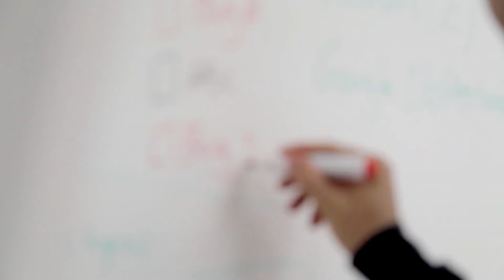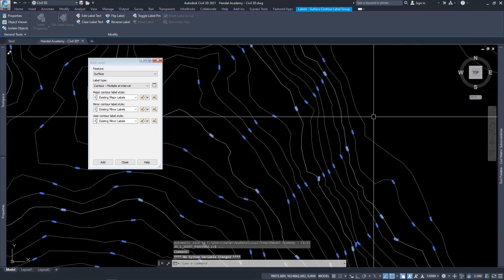Hapus label pada kontur | Handal Academy Civil 3D #13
Video ini merupakan salah satu video dari playlist special Civil 3D yang akan kami bahas di channel ini.

Pembelajaran ini gratis. Silakan sebarkan link seluas-luasnya agar semakin banyak teman kita yang mendapat manfaat.

Untuk konsultasi secara daring kamu bisa hubungi kami di Instagram dengan link berikut:

Semoga bermanfaat.